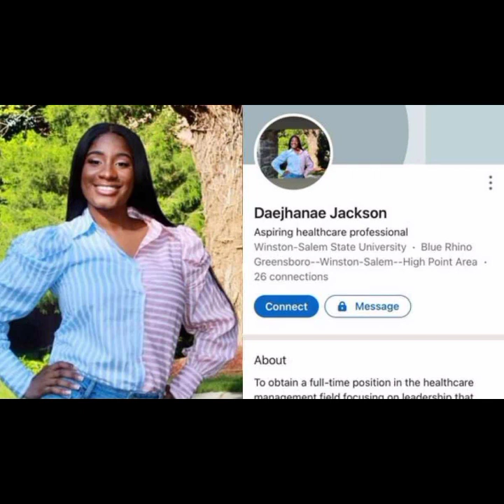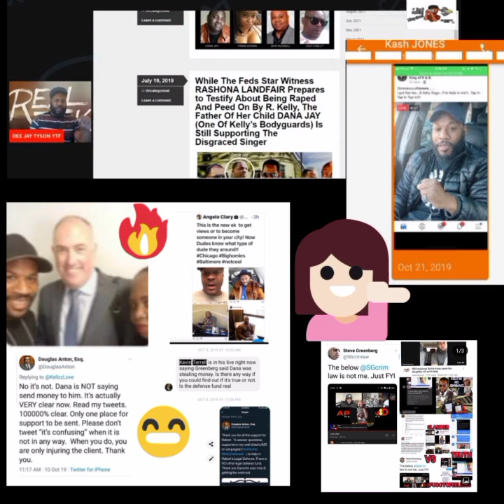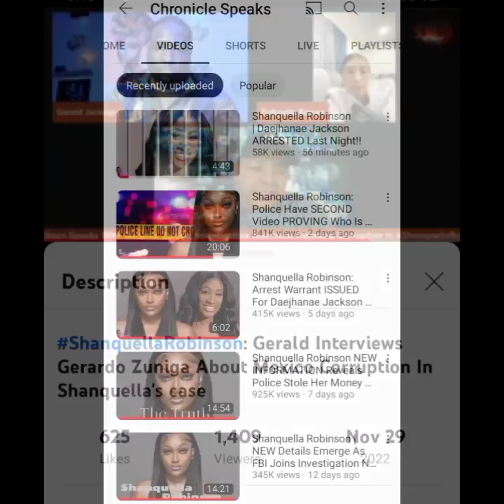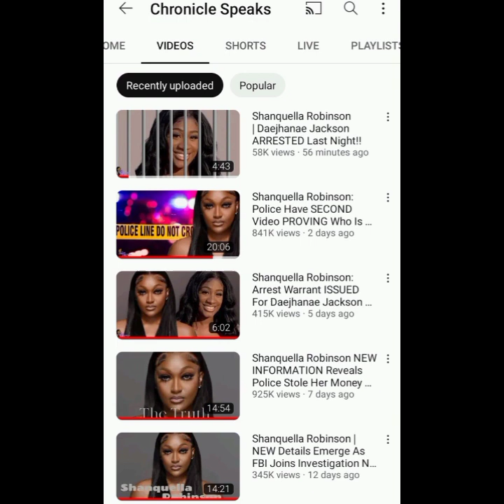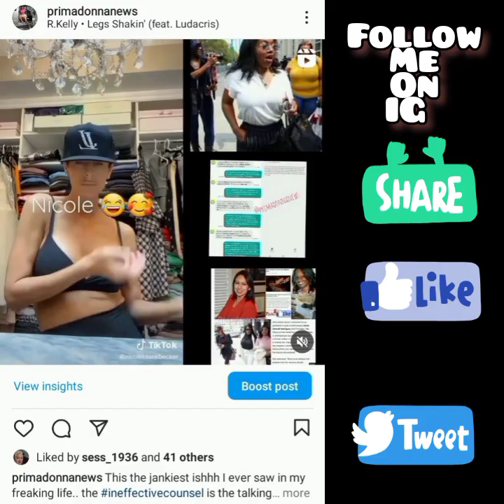Shanquella Robinson| Daejhanae Jackson: Was NOT ARRESTED, Click Bait| Frienemies, PPP Loans, CLOUT